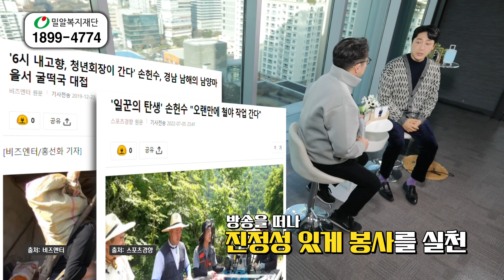[SBS 세가여] 행복을 전달하는 일꾼 개그맨 손헌수